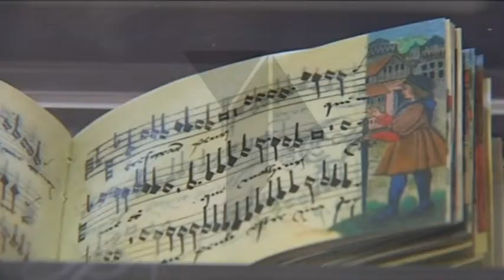La moda en tiempos del Greco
Con el objetivo de recaudar fondos para reformar la Iglesia de Santa María Magdalena de Toledo, se abre una exposición sobre la moda en tiempos del greco. Un interesante paseo por los trajes de épocas pasadas.